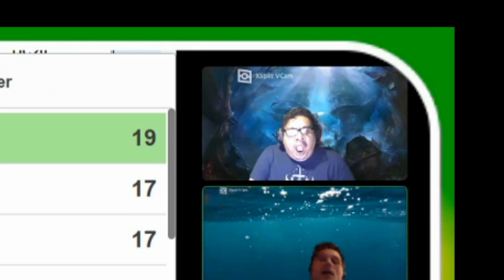GDP Gaming Network Trailer